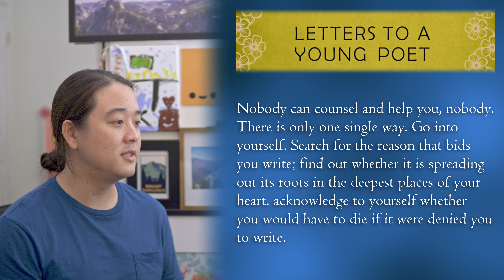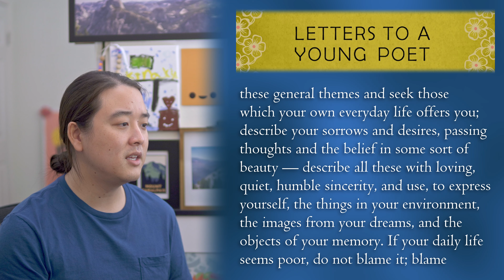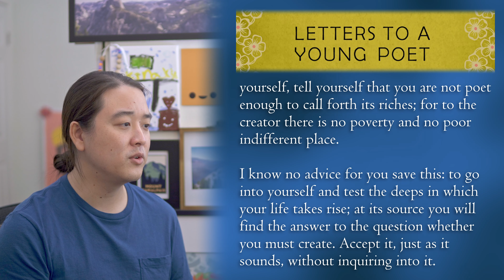Letters to a Young Poet | The Next Chapter of the Tim Thoughts Book Club | A Few Pages #3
Hello all, and welcome to the explanation, expansion, and introduction for A Few Pages #3 (The Tim Thoughts Book Club).

If you are reading this, then the new channel is currently live on the discord server, The Thought Space. Come join in the discussion using this link!

The book we will be reading is "Letters to a Young Poet" by Rainer Maria Rilke.

And as I mentioned in the video, the format of the live stream will be changing up a bit. Rather than trying to rely on different discussions and dissections of specific themes in the book, I will instead be reading some of my favorite passages.

For the next livestream, it does not matter if you have read the book or not, hopefully you will gain some great insights either way!